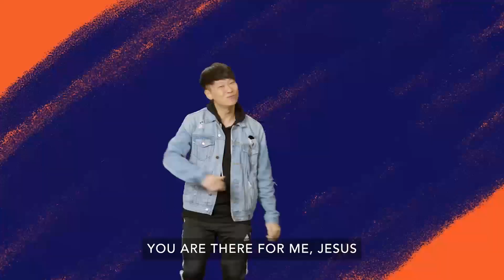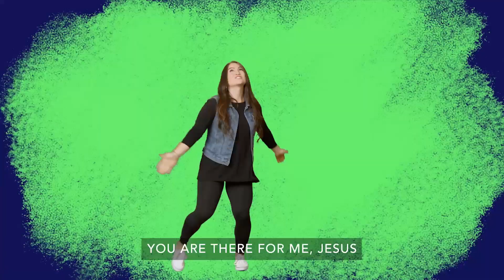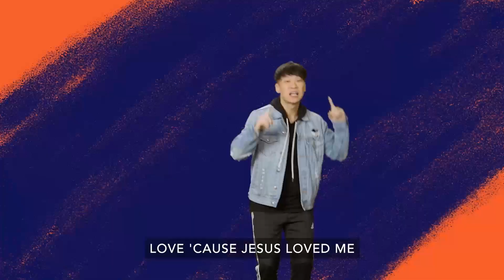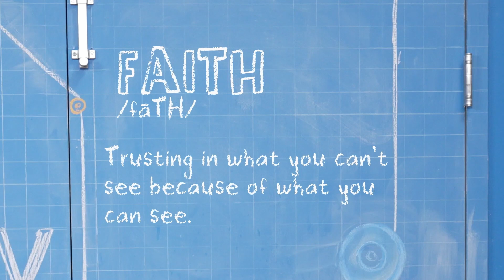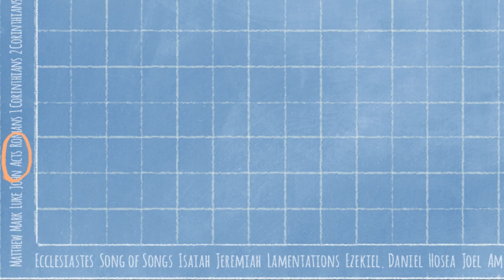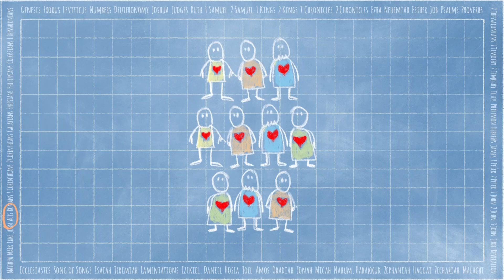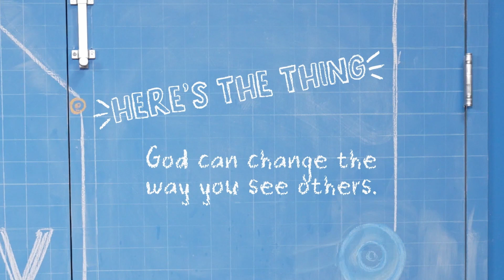Grow at Home KIDS | Elementary (Upstreet) | July 16, 2023 | Cobourg Alliance Church